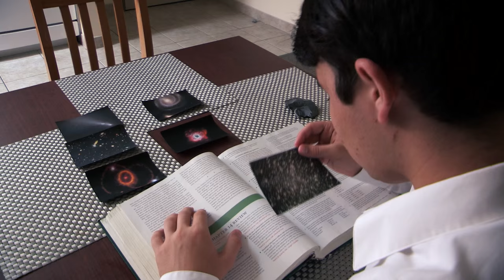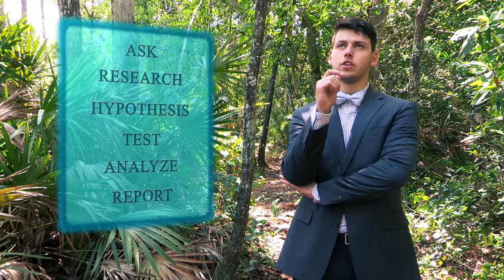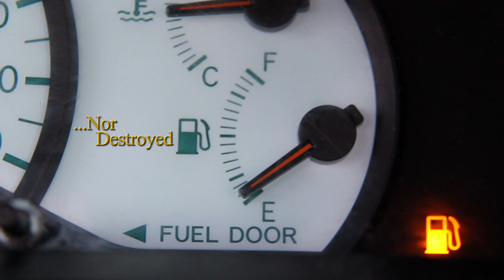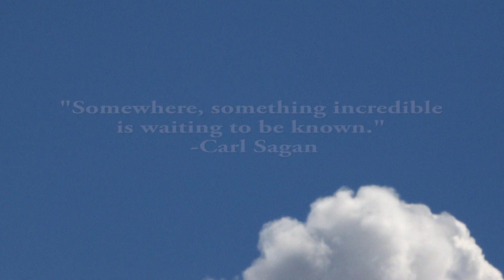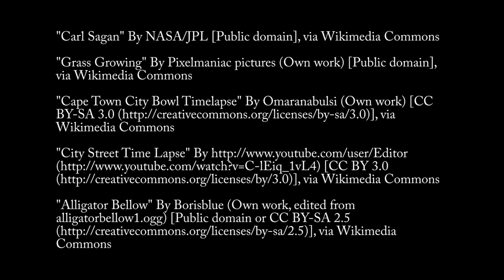Expanding Horizons: Episode 1- Why Science Matters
Why is science important? What is the scientific method? What research is being done right now? Join us on a journey into the scientific method and asking questions.
Directed By: Alex Moore
Executive Producer: Emily Heider, Ph.D.
Produced By: Alex Moore
Written By: Emily Hieder, Ph.D. & Alex Moore
Hosted By: Charles Maloney

"Supernova 1987A" By Dr. Christopher Burrows, ESA/STScI and NASA

"Hubble Deep Field Image Unveils Myriad Galaxies Back to the Beginning of Time" By Robert Williams and the Hubble Deep Field Team -STScI- and NASA

"Comet 73PSchwassmann-Wachmann 3 - Fragment B - HST" By NASA, ESA, H. Weaver -APL/JHU-, M. Mutchler and Z. Levay -STScI-

"M13, NGC 6205" NASA, ESA, and the Hubble Heritage Team -STScI/AURA-

"NGC 5315" NASA, ESA, and The Hubble Heritage Team -STScI/AURA-

"Hubble Interacting Galaxy NGC 5754" By NASA, ESA, the Hubble Heritage -STScI/AURA--ESA/Hubble Collaboration, and W. Keel -University of Alabama, Tuscaloosa-

"venus" By NASA -Public domain-, via Wikimedia Commons

"The Helix Nebula" By NASA, ESA, C.R. O'Dell -Vanderbilt University-, M. Meixner and P. McCullough -STScI-

"Sagan Viking" By JPL -Public domain-, via Wikimedia Commons

"carl sagan" By NASA/JPL -Public domain-, via Wikimedia Commons

"grass growing" By Pixelmaniac pictures -Own work- -Public domain-, via Wikimedia Commons

"John Dalton Desk" By Henry Roscoe -author-, William Henry Worthington -engraver-, and Joseph Allen -painter- -Public domain-, via Wikimedia Commons

"Albert Einstein 1921" By Ferdinand Schmutzer -Public domain-, via Wikimedia Commons

"PSM V74 D342 Charles Darwin" From Popular Science Monthly Volume 74 -Public domain-, via Wikimedia Commons

"spacetime curvature" By NASA -Public domain-, via Wikimedia Commons

"The nitrogen in our DNA, the calcium in our teeth, the iron in our blood, the carbon in our apple pies were made in the interiors of collapsing stars. We are made of starstuff." - Carl Sagan

"We live in a society exquisitely dependend on science and technology...Our species needs, and deserves, a citizenry with minds wide awake and a basic understanding of how the world works." - Carl Sagan

"science,n." OED Online. Oxford University Press, June 2015. Web. 19 July 2015.

"darwinistic." The American Heritage Stedman's Medical Dictionary. Houghton Mifflin Company. 21 Jun. 2015. -Dictionary.com